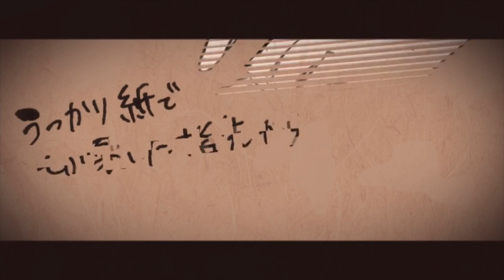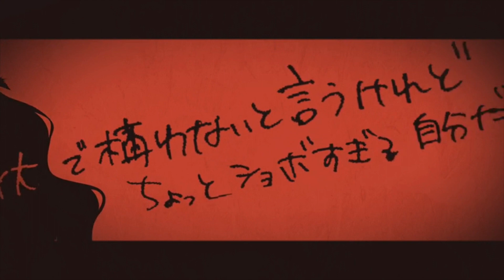【歌ってみた】ブラッディ グラビティ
【歌ってみた】vol.7 ブラッディ　グラビティ